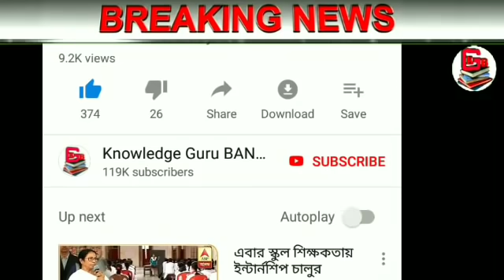দেশের সবথেকে বড়ো খবর || আজকের 10টি তাজা খবর একঝলকে || ঘূর্ণিঝড় আমফান || Modi Breaking News